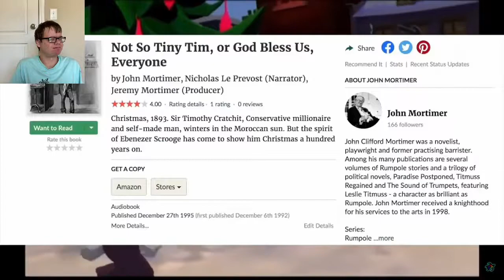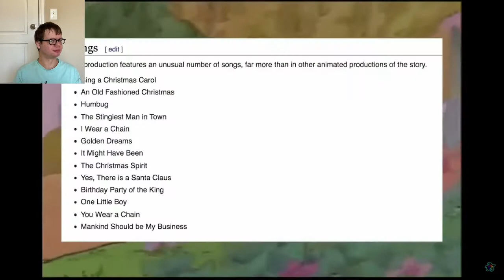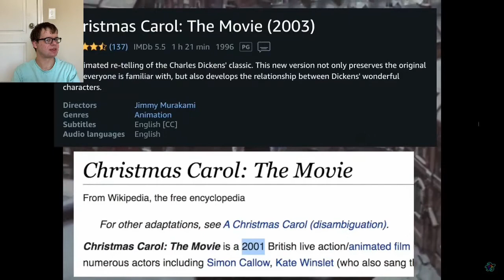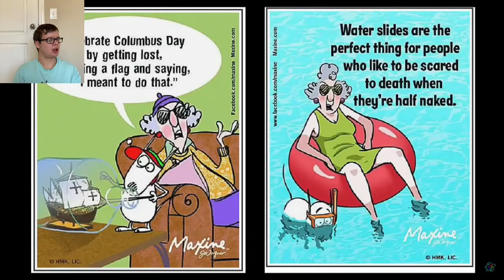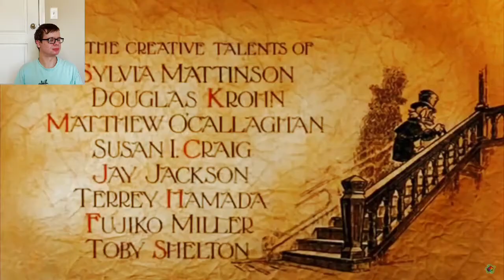cellspex's worst to best chirstmas carols reaction